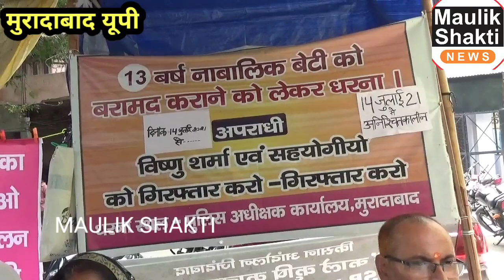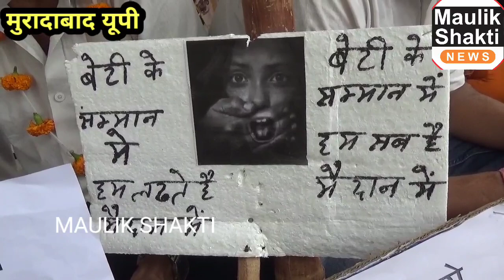यूपी में बेटियां कितनी सुरक्षित, 15 दिन से धरने पर बैठी है महिला, यूपी न्यूज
देश विदेश की खबरों के लिए विजिट करें।